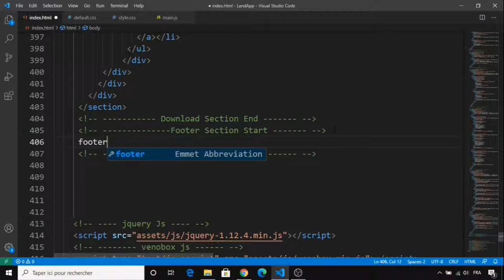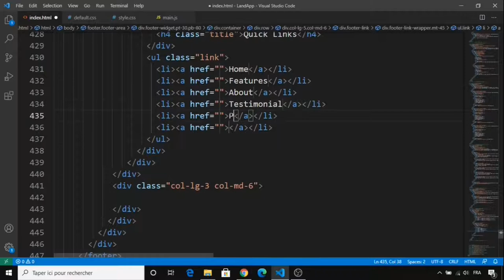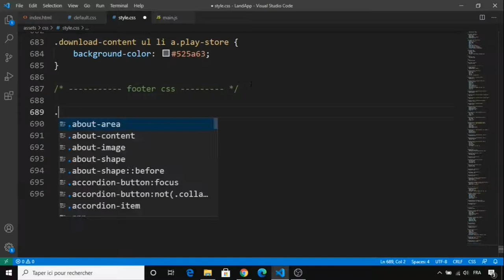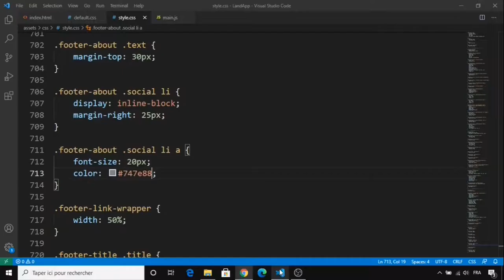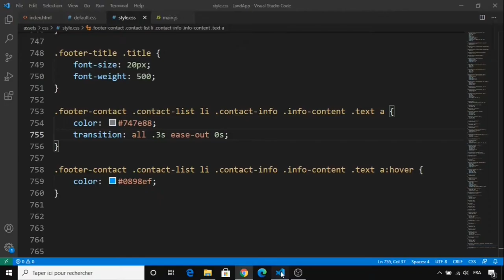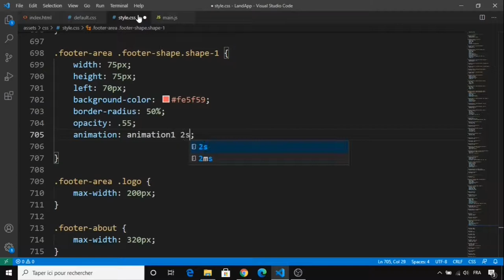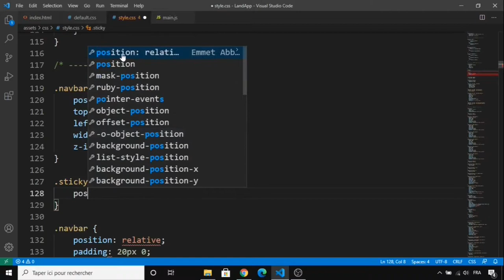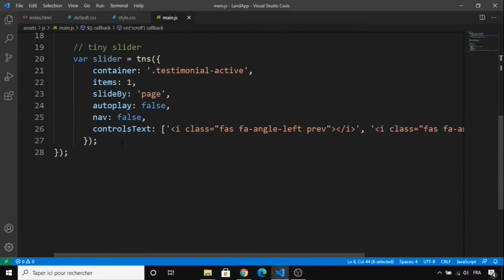#5 Complete Responsive App Landing Page Website using Html and Css and Bootstrap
Complete Responsive App Landing Page Website using Html and Css and Bootstrap

➟ In this tutorial, I will show you how to create an app landing page step by step using Html, CSS, Bootstrap. App Landing Page Features Header with navbar and Home Section, About, Features, Testimonial, Pricing, FAQ, Download, Footer, and much more.

☛ Other Features:
➟ Fully Responsive Layout
➟ Html5, Css3, Bootstrap 5
➟ Clean Code
➟ Font Awesome icons
➟ Google Fonts

☛ Credits:
➟ Images:
➟ Unsplash
➟ freepink
➟ undraw.

 ☛ Fonts:
➟ Google Fonts
➟ font awesome.